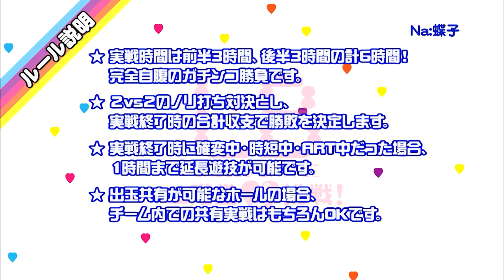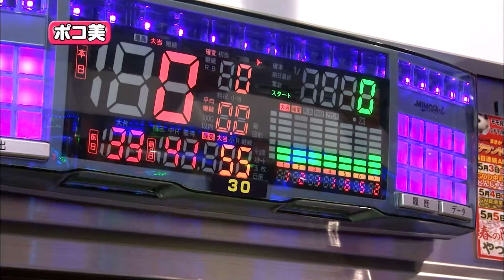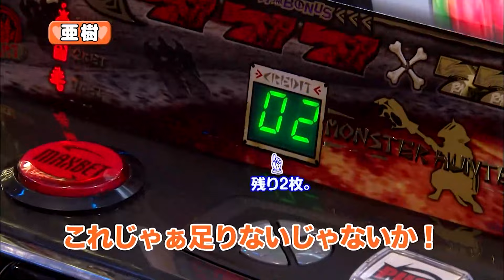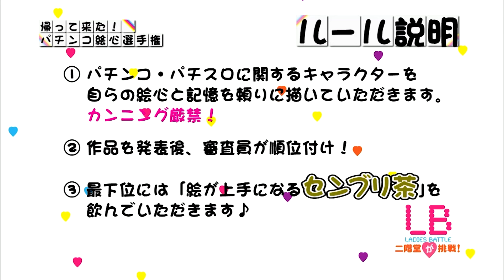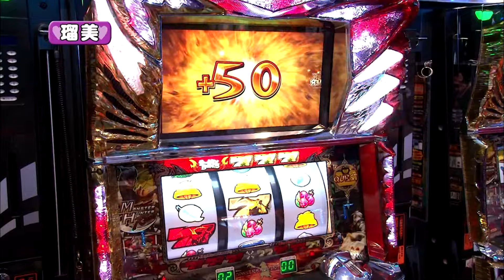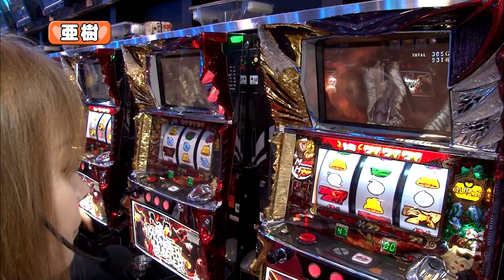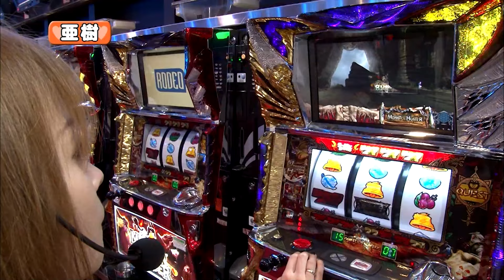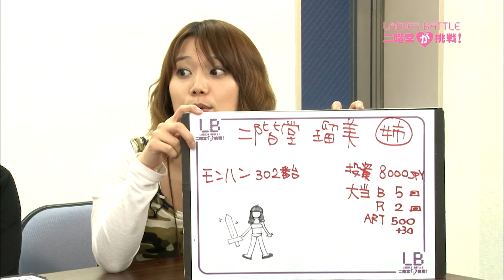【CRバーストエンジェルインフィニティ99V】レディースバトル～二階堂が挑戦～ 107話【二階堂瑠美】【二階堂亜樹】【シルヴィー】【ポコ美】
毎週金曜日は、レディースバトル～二階堂に挑戦～

今回のLBはパチンコ攻略マガジンより「シルヴィー」さんと「ポコ美」さんを迎えてのノリ打ちバトル♪2012年、一勝もできていない姉妹チームに初勝利は訪れるのかっ？

パチスロ「モンスターハンター」
CRルパン三世　World is mine
CRAスーパー海物語IN沖縄2 SAKS
CRF倖田來未Ⅲ～Love Romance～